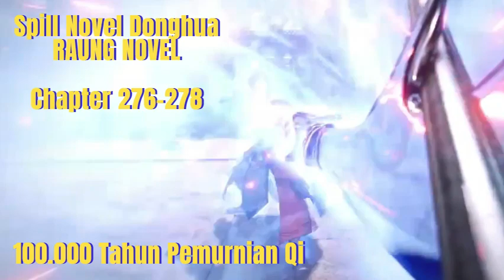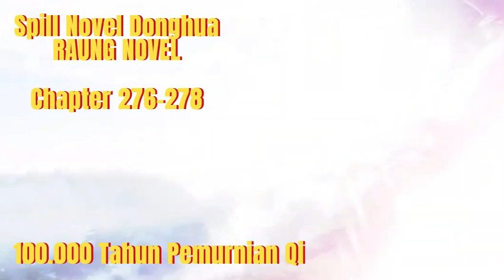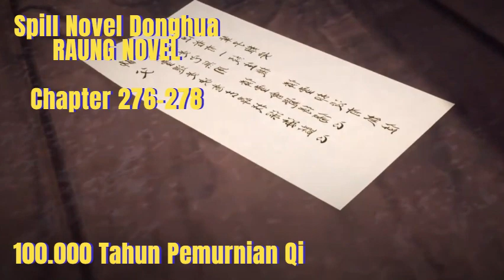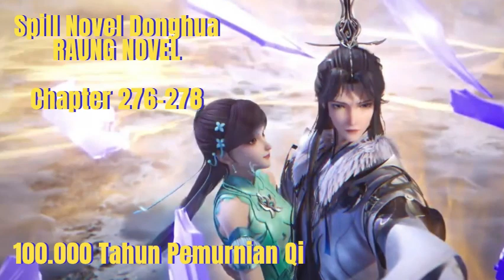Sentuhan akhir !! Alur Cerita Donghua LQSWN Chapter 276 278 ‐ Dibuat dengan Clipchamp